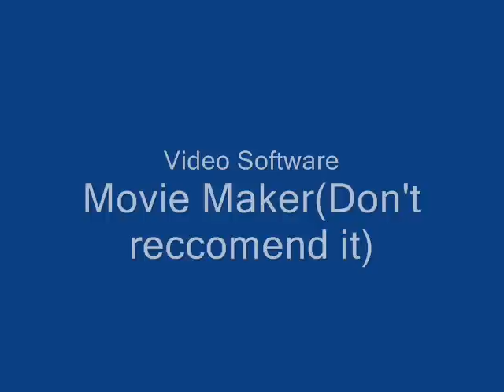My dogs playing outside.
Princess my German Shepherd and Wolfwood my Bloodhound(both shelter dogs) playing outside put to awesome dance music. Princess passed away in June 2011 at 12 years old.